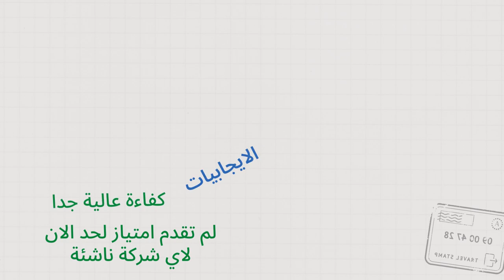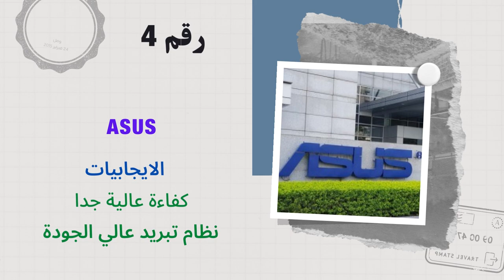أفضل وأقوى 10 شركات مصنعة للحواسيب - شاهد الفيديو قبل أن تشتري حاسوبك